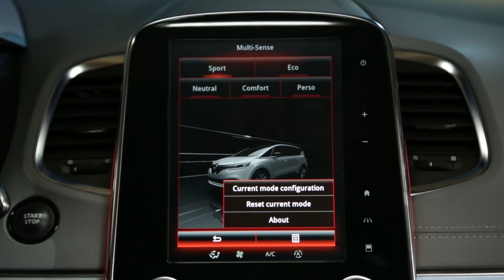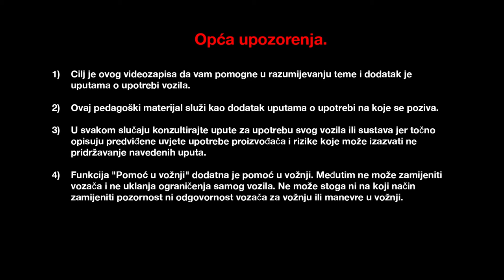Kako odabrati način preprogramirane vožnje ?